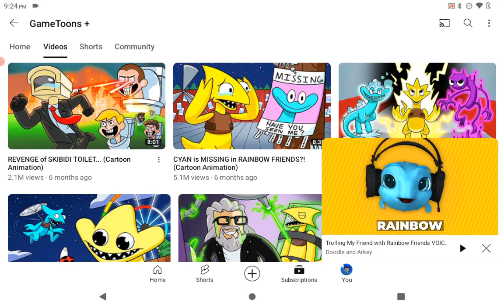Reacting To The Rainbow Friends But The Roles Are Reversed!?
REACTING TO THE RAINBOW FRIENDS UT THE ROLES ARE REVERSED!
THIS IS AN ANIMATION MADE BY @GameToonsOfficial/@GameToonsPlus!
What caused all of this?